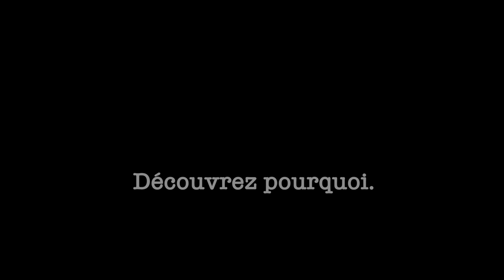Brand Equity - 45s - FR